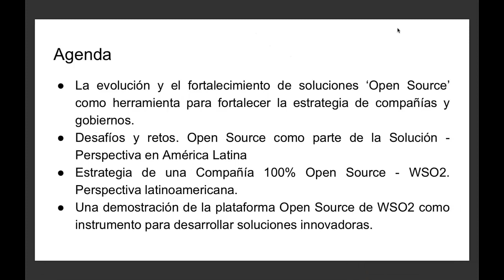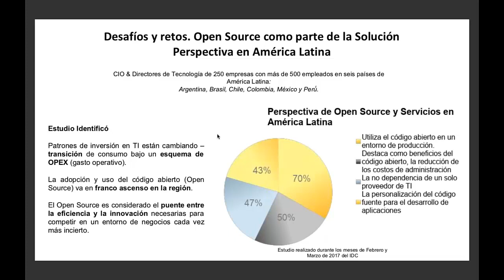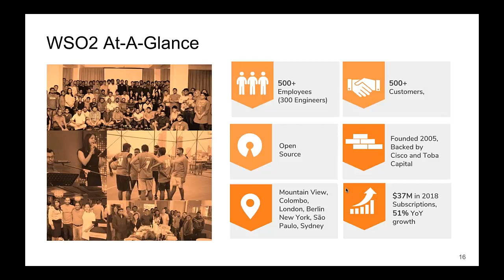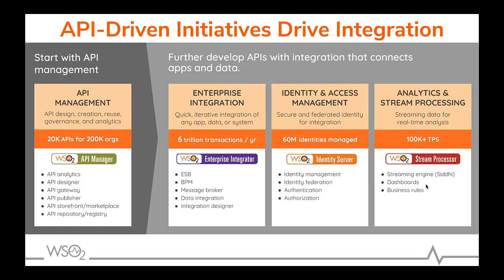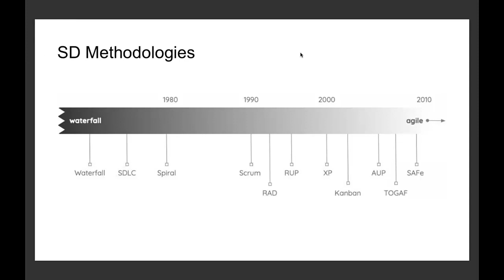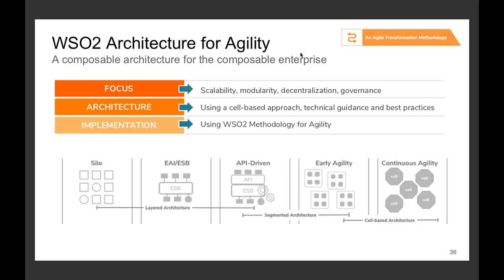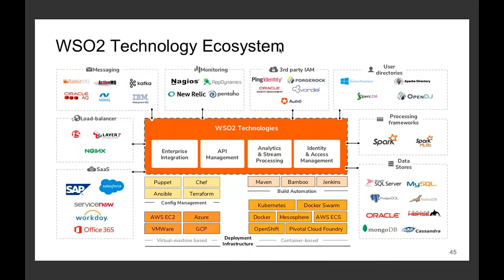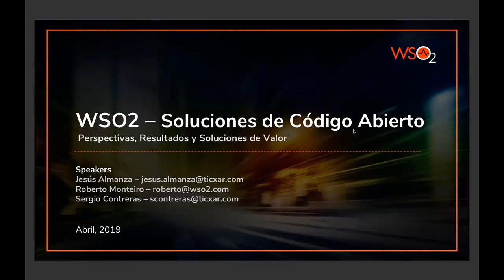Soluciones de código abierto Perspectivas, resultados y soluciones de valor, WSO2 Webinar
En un entorno global cada vez más complejo y exigente, influenciado y acelerado por la tecnología, se nos plantean desafíos importantes en el universo de la informática, la empresa y la sociedad en general.
La respuesta a todos estos desafíos y cambios constantes, podría radicar en el poder de la colaboración, en la innovación abierta (Open Innovation) y en una economía colaborativa. No quedan dudas que el ‘Open Source’ en este punto juega un papel protagónico, al permitir el desarrollo de competencias y ventajas competitivas para organizaciones y países, al potenciar, por ejemplo, procesos estratégicos como el de Innovación o impulsar regulaciones como la Ley de protección de datos y el Open Banking, sustentados en plataformas Open Source a nivel empresarial de Integración, APIs y Identidad, por ejemplo.
En la presente Webinar veremos como las soluciones de código abierto, registran un claro "crecimiento exponencial" en su uso corporativo y gubernamental en Latinoamérica y cómo estas entidades han depositado la confianza de su crecimiento en ellas. Veremos ejemplos de cómo la plataforma de código abierto de WSO2 nos permite desarrollar estas soluciones y responder a los desafíos presentes y futuros con claros ejemplos y demostraciones.
Outline:
* La evolución y el fortalecimiento de soluciones ‘Open Source’ como herramienta para fortalecer la estrategia de compañías y gobiernos.
* Desafíos y retos. Como el Open source hace parte de la Solución y promete ser una respuesta - Perspectiva en América Latina.
* Estrategia de una Compañia 100% Open Source - WSO2. Estrategia y perspectiva latinoamerica.
* Una demostración de la plataforma Open Source de WSO2 como instrumento para desarrollar soluciones innovadoras.